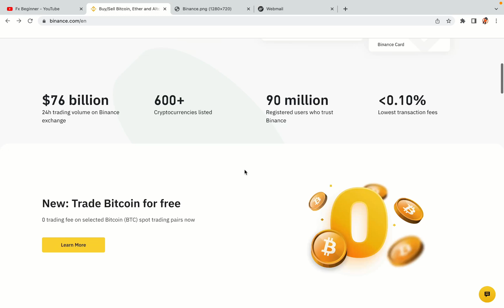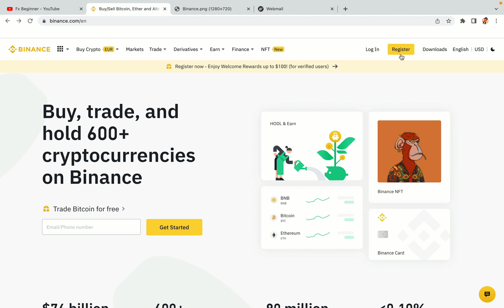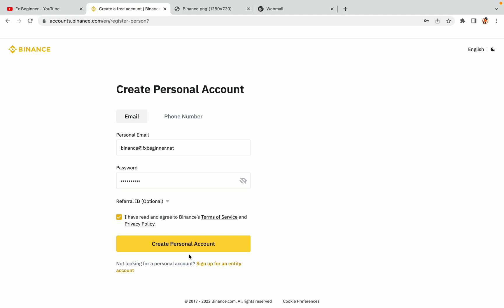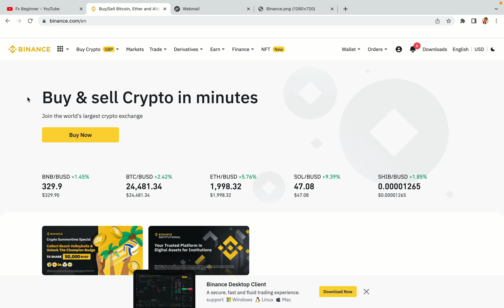Binance Spain Register | How To Create Binance Account in Spain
Learn how to open a Binance account in Spain. Step-by-Step tutorial on Binance registration in Spain.

Here’s the steps on how to register on Binance trading platform:

1) Visit the official Binance Website.
2) Click on the “Register” button at the top right corner of the screen.
3) Fill out the registration form with your correct details.
4) Copy the activation code and key it in.

binance,
Spain,
binance Spain,
binance register Spain,
binance account Spain,
binance registration Spain,
binance trading Spain,
binance futures Spain,
binance sign up Spain,
binance exchange Spain,
binance website Spain

Happy Binance trading in Spain!